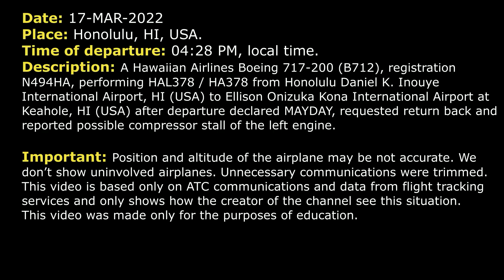MAYDAY. Compressor stall. Emergency return | Hawaiian Boeing 717-200 | Honolulu, ATC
THIS VIDEO IS A RECONSTRUCTION OF THE FOLLOWING SITUATION IN FLIGHT:

17-MAR-2022. A Hawaiian Airlines Boeing 717-200 (B712), registration N494HA, performing HAL378 / HA378 from Honolulu Daniel K. Inouye International Airport, HI (USA) to Ellison Onizuka Kona International Airport at Keahole, HI (USA) after departure declared MAYDAY, requested return back and reported possible compressor stall of the left engine.

HAL378: HCF, Hawaiian 378, MAYDAY-MAYDAY-MAYDAY, stand-by.
DEPARTURE: Hawaiian 378, HCF Departure, Honolulu altimeter is 3005.
DEPARTURE: Hawaiian 378, HCF Departure, radar contact, say intentions.
COMMENTS: We’re unable to hear pilot for about 20 seconds. We’ll here the reason soon. Continue watching. It seems that they decided to return.
DEPARTURE: Hawaiian 378, roger, let's see, turn right heading 180, and which runway would be best for you? You can have 4R or 8L, or 8R? So whatever you need.
COMMENTS: It seems that they decided to return on runway 8L.
DEPARTURE: Hawaiian 378, roger, did you wanna come around for the… 8L?
DEPARTURE: Hawaiian 378, okay, climb and maintain 3000 if able.
HAL378: Up to 3000, Hawaiian 378.
DEPARTURE: And Hawaiian 378, cleared to the Honolulu Airport via radar vectors. When able turn right heading 240.
HAL378: Heading 240, Hawaiian 378.
DEPARTURE: Hawaiian 378, fly on the heading 180 for now.
HAL378: Heading 180, Hawaiian 378.
DEPARTURE: Hawaiian 378, I know you guys are busy troubleshooting there, but when able nature of the emergency and fuel and souls on board, please.
HAL378: Right now we got looks like a compressor stall we're dealing with on our left engine. We're trying to figure out whether or not we need to shut it down. And we got 130 souls on board and 11000 pounds of fuel, it’s about 1 hour and 20 minutes of fuel.
DEPARTURE: Hawaiian 378, thank you and just stay on this heading for a little bit longer and anything else you need just let me know. Otherwise I'll just plan to vector you around.
HAL378: Sounds good, Hawaiian 378.
DEPARTURE: Hawaiian 378, one more time on the number of people on board.
HAL378: Number of souls is 132.
DEPARTURE: Thank you, sir.
DEPARTURE: Hawaiian 378, turn right heading 260.
HAL378: Right turn 260, Hawaiian 378.
DEPARTURE: Hawaiian 378, turn right heading 310.
HAL378: Right turn 310, Hawaiian 378.
DEPARTURE: Hawaiian 378, how's it going out there?
HAL378: We’re doing good. We’re just communicating with our crew right now.
DEPARTURE: Okay, very good, sir.
DEPARTURE: Hawaiian 378, turn right heading 350, you can expect the turn back to the south for delays if you need it.
HAL378: 350, for Hawaiian 378, thanks.
DEPARTURE: Hawaiian 378, any estimate on when you think you might be ready to come in?

HOW I DO VIDEOS:
1) I monitor media, airspace, looking for any non-standard, emergency and interesting situation.
2) I find communications of ATC unit for the period of time I need.
3) I take only phrases between air traffic controller and selected flight.
4) I find a flight path of selected aircraft.
5) I make an animation (early couple of videos don’t have animation) of flight path and aircraft, where the aircraft goes on his route.
6) When I edit video I put phrases of communications to specific points in video (in tandem with animation).
7) Together with my comments (voice and text) I edit and make a reconstruction of emergency, non-standard and interesting situation in flight.